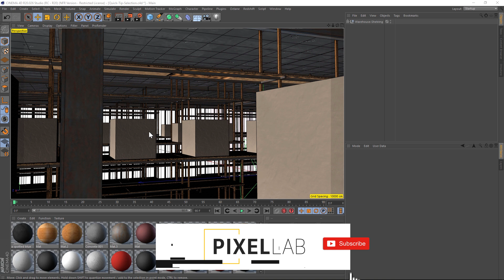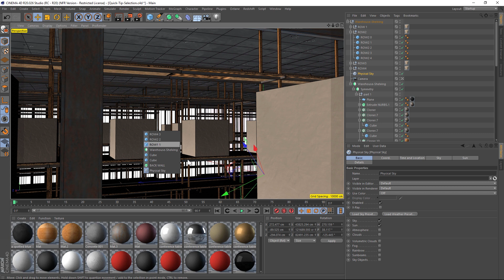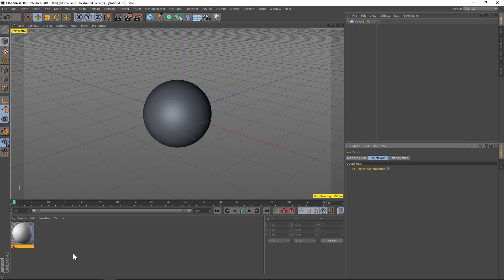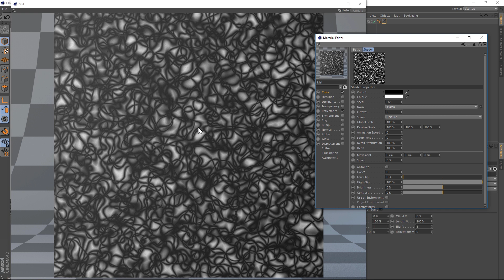3 Quick Tips for Cinema 4D: My Top Picks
In this C4D tutorial I'll show you 3 quick shortcut tips to speed up your workflow or help you work more efficiently. I hope you find it useful!